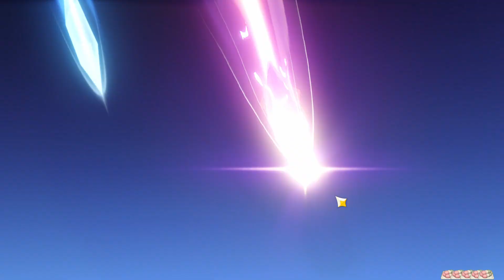Anemo mains unite! | Venti wishing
Howdy!
!!! AUDIO WARNING !!! Apologies for the audio levels/quality.
Zoom had updated their recording settings so it automatically switched between speakers during the video

Recorded this at the time of Venti's rerun but hadn't gotten a change to edit, so here's a *new* video ehe!

CCs will be coming soon

🍃Socials🍃
(DM me if you're interested in doing some shopping at my lil shop hehe)